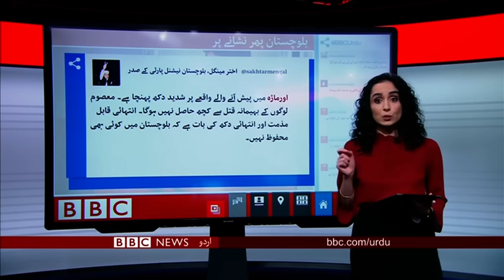بی بی سی اردو سیربین18اپریل2019